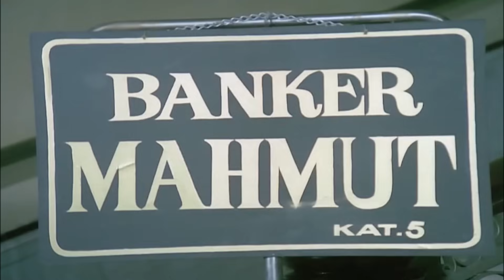Banker Bilo - Bilo Devri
Maho (Şener Şen), Köylüsü Bilo'yu (İlyas Salman) ve yöreden birçok kişiyi Almanya'ya götürmek vaadiyle paralarını alır. Ancak onları Almanya'ya değil, İstanbul'a götürmektedir. Kamyon kasasında yapılan yolculuktan sonra Bilo ve İbo (Nizam Ergüden) Almanya'ya değilde İstanbul'a geldiklerini öğrenirler ancak iki arkadaş birbirini kaybeder.

Bilo çok namusludur, bu yüzdende her zaman kaybeden taraf olmaktadır. Bilo'nun yolları Maho ile Tekrar kesişir, o zaman Maho ile hesaplaşma zamanı gelmiştir. En sonunda Maho'nun tüm malvarlığı fabrikaları ve eski karısı artık Bilo'nun olmuştur. Bilo artık zengindir ve Bankerdir.